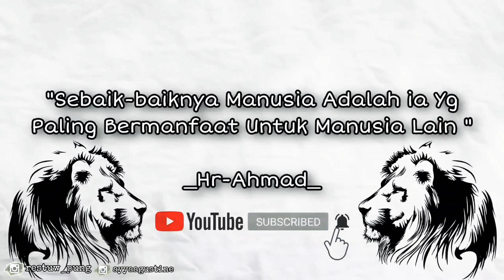Sam ulum Anggota DPRD Yang bukan orang malang tapi cinta arema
assalamu'alaikum warohmatulohi wabarakatuh kali ini alhamdulillah saya berkesempatan owan atau berkunjung ke rumah bapak DPRD kota malang yaitu akhdiyat sabri ulum dari anggota partai pks kota malang beliau sungguh tulus dalam melayani masyarakat kota malang khususnya daerah kedungkandang kota malang salah satu keberhasilan beliau adalah membangun jembatan kedungkandang malang yang sudah mangkak atau terkatung katung selama puluhan tahun bagaimanakah sosok mas ulum ini yo kita kepoin jangan lupa like komentar dan subscribe